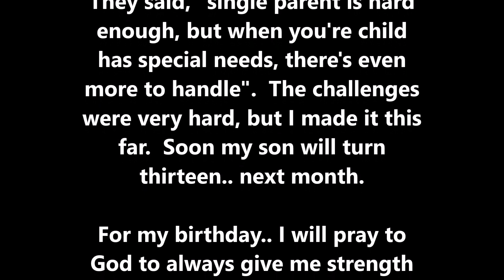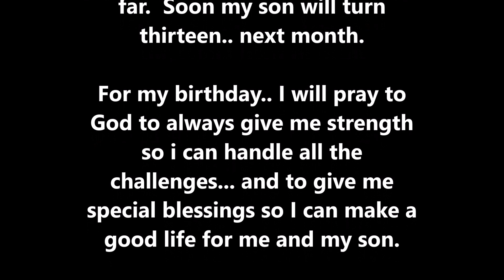Best Birthday Gift Ever!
It's my birthday today!  Because of the current situation in my province, where people are not allowed to do gatherings, I decided not to spend much on my birthday cooking a lot of food.  I just prepared fruit salad and will cook spaghetti later to be shared with my family.  Thank you to all my family and friends for supporting me all through the years.  I am so very thankful I have you all in my life.  Stay safe and God bless us all!